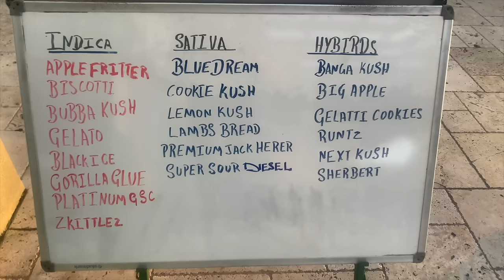Brighter Days Reggae Mixtape (Busy Signal, Romain Virgo, Etana, Morgan Heritage, Chris Martin)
Jamaica Reggae Party Sat Apr 20th Negril feat Turbulence